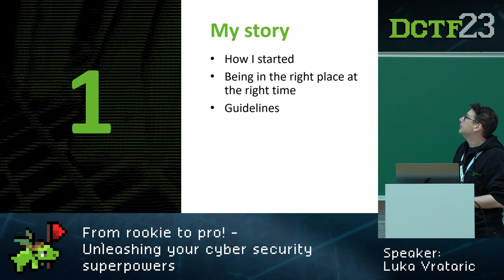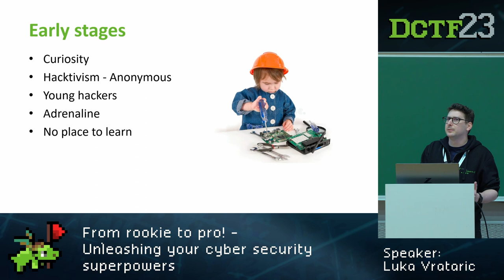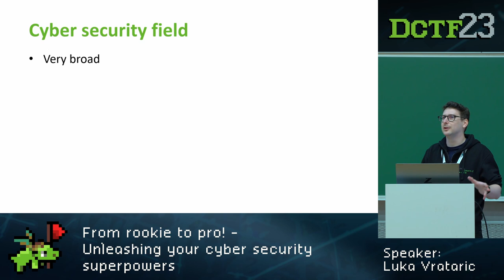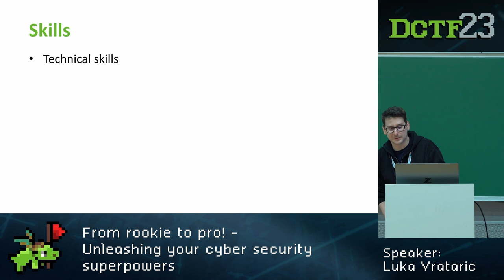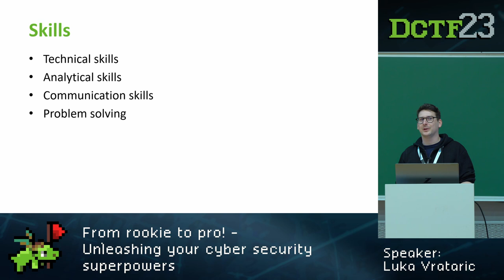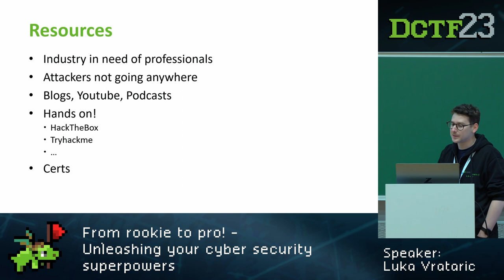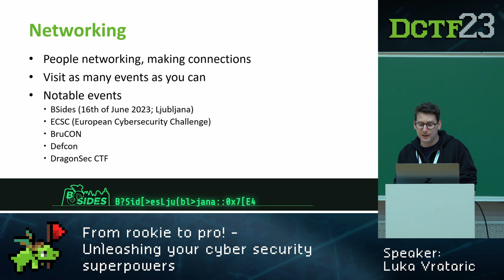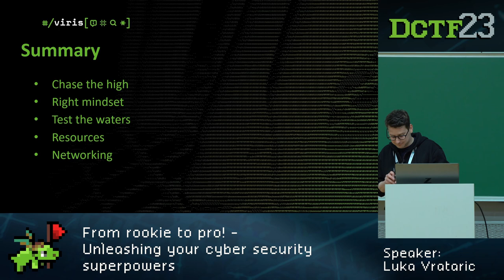[DCTF23] Luka Vratarič: From Rookie to Pro! - Unleashing Your Cybersecurity Superpowers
In a digital world teeming with cyber threats and constant technological evolution, the call for skilled and passionate cybersecurity professionals has never been louder. This presentation, titled "From Rookie to Pro!," is designed to inspire and guide students eager to embark on a thrilling adventure in the realm of cybersecurity.